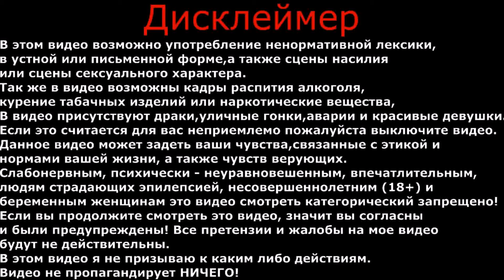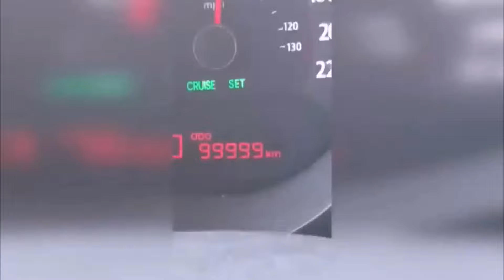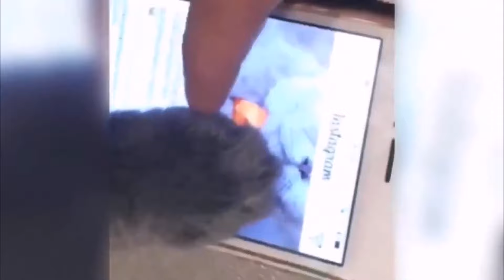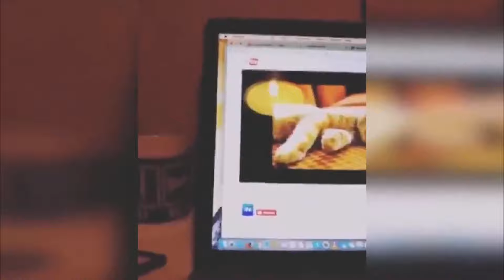АЛЛА в экзотическом клипе✨ВААAЩЕ Чумовая Подборка Приколов✨БАБА ЯГА уже В ГОРОДЕ✨МИЛЕЙШИЕ КОУБЫ 2018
✨БАБА ЯГА уже В ГОРОДЕ
✨ЛУЧШИЕ ПРИКОЛЫ 2018

Это - CYPRUS, Детка! Клуб позитивизма